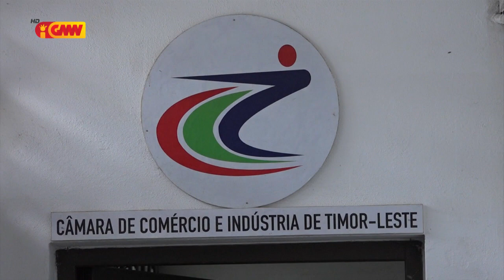Oscar Lima entrega kna’ar Prezidente CCI TL ba Jorge Serrano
Oscar Lima entrega kna’ar Prezidente CCI TL ba Prezidente foun Jorge Serrano